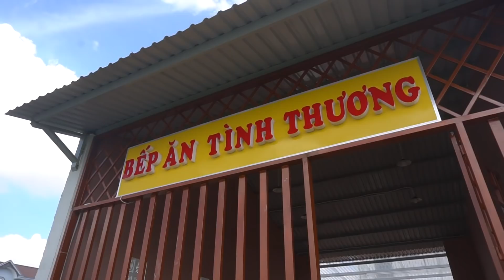Bếp Ăn Tình Thương ngày 28 Tháng 12, Cám Ơn Chú Pham Minh và Chú Giấu Tên DN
Chân thành cám ơn chú Pham Minh và chú Giấu Tên DN đã ủng hộ thêm cho bếp ăn tình thương ngày 28 tháng 12.
Các bạn xem giao lưu với nhóm:
Fanpage :